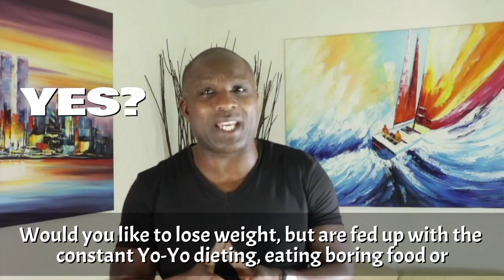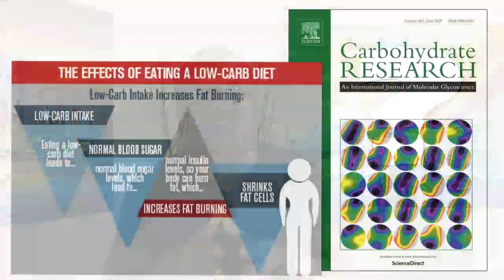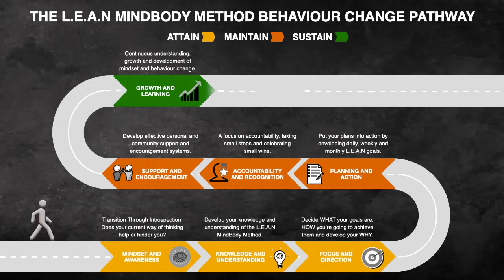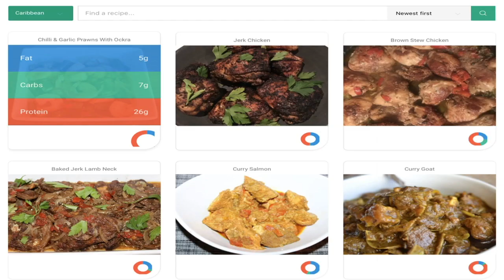Join Tribe NOW as a founding member and save OVER £100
- Join Tribe as a founder member and you will be part of a community of people that are using a tried and tested method to lose weight, reverse pre-diabetes and improve their immunity health.

Consider these three realities:

(1) THE HARSH REALITY: The harsh reality is that the Coronavirus pandemic has shown us all how important weight management and good health is as a protector against critical illness and also sadly, death.

(2) THE SAD REALITY: The sad reality is that even though people who are overweight or who have pre-diabetes or Diabetes are now even more aware of the risks, many of them, will not do anything much to improve their weight or health condition. Perhaps they feel ill health will never happen to them… until it does.

(3) THE GREAT REALITY: The great reality is that if you are in this high-risk group or you just want to be more proactive with your weight and health management YOU can do something to reduce or manage your weight, blood sugar levels and improve your health and life outcomes.

Tribe will guide you in making small changes that will make a massive difference to your weight, health and overall quality of life. Thus, reducing the overall risk factors that contribute to you getting sick from a number of lifestyle illnesses and also becoming critically unwell from CVOID-19.

My name is Ken, I am a certified health coach and known as The L.E.A.N MindBody Coach.  Using a method I developed, I went from being fat, unwell, tired and frustrated to being lean, energetic and body confident at over 50 years old and I want to help you do the same too. It's not complicated, in fact, I call the lifestyle I live and promote, The L.E.A.N MindBody Method - The Simple Science  Of Getting Lean, Fit, And Healthy.

- TRIBE - Weight Loss Made Simple Community: For only $1 you can get full access to the Tribe community for 14 days